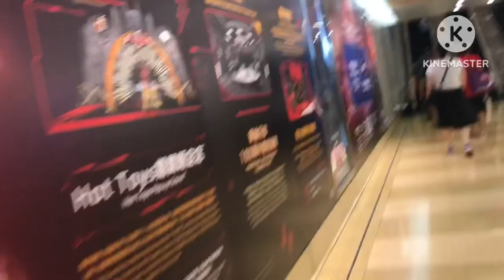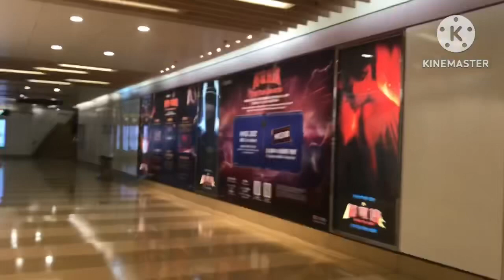From Wanchai To Tai Koo Hongkong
The New Normal Adventure